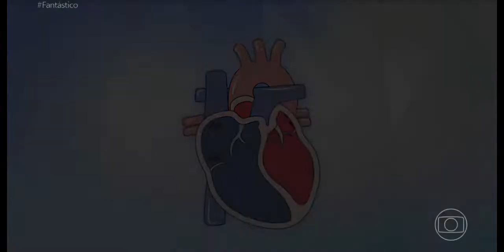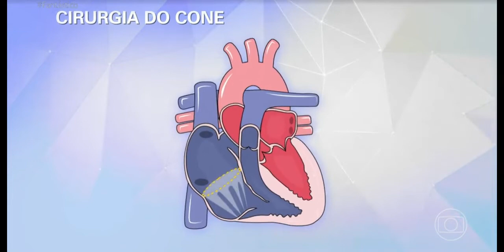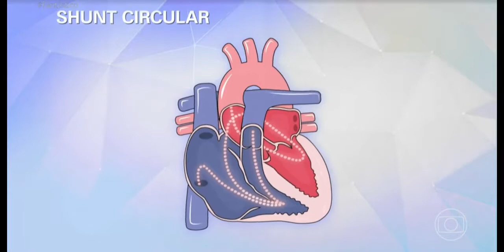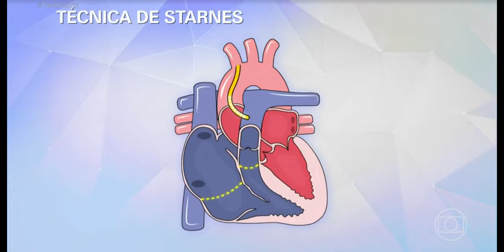Filha de ator Juliano Cazarré com problema raro passa por cirurgia do coração | Fantástico